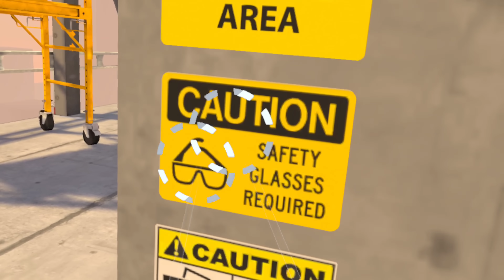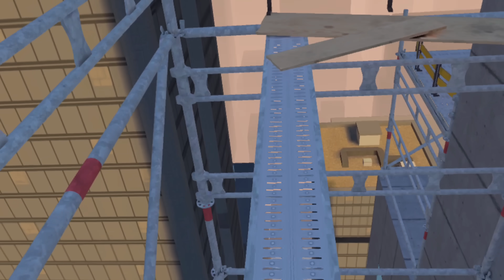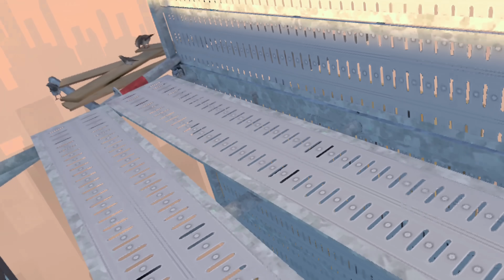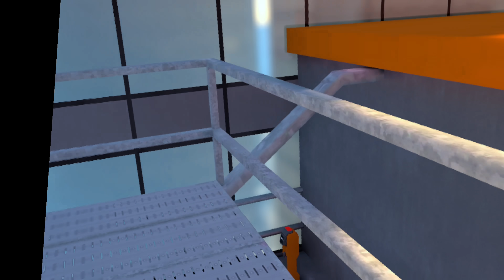Stelle dich deinen GRÖßTEN ÄNGSTEN in Vr!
Die Nope Challenge in Vr